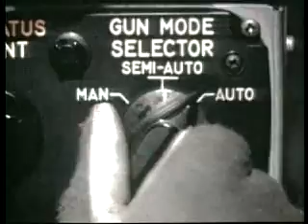AC-130 Aerospace Power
Courtesy af.mil

An Air Force aircraft promo on the AC-130